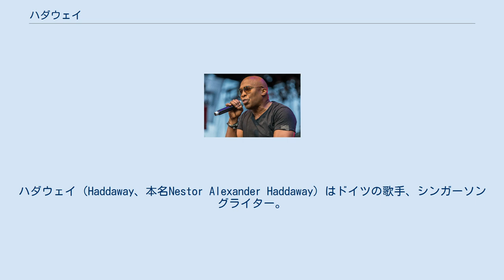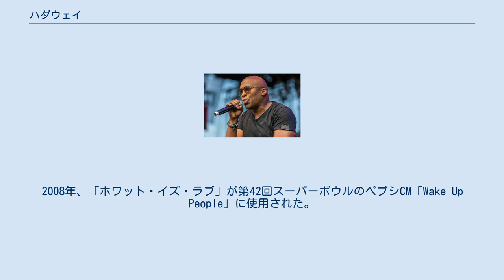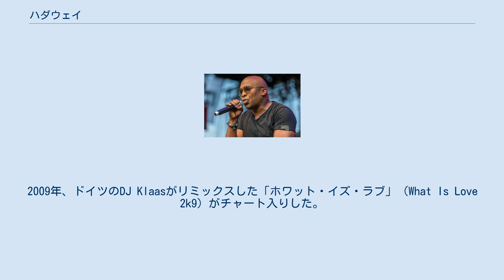ハダウェイ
トリニダード・トバゴのミュージシャン
ハダウェイ（Haddaway、本名Nestor Alexander Haddaway）はドイツの歌手、シンガーソングライター。
1993年のメガヒット「ホワット・イズ・ラブ」などで知られる。
 ハダウェイは1965年1月9日トリニダード・トバゴで生まれ、9歳の時アメリカのワシントンD.C.に移住した。
ルイ・アームストロングを聞いて育ち、ミード高校時代の14歳頃にはトランペットを習得してChancesというバンドを組んでいた。
1987年ドイツのケルンに移住しバーで働いた後、ファッション関連のショーや撮影を企画する会社を興した。
 デビュー以来使用されているハダウェイのロゴ。
 1992年、ドイツのレーベルCoconut Recordsからリリースされたファーストシングル「ホワット・イズ・ラブ」は、ドイツとイギリスのチャートで2位になるなどヨーロッパで大ヒットを記録した。
ドイツでは90万枚を売り上げトリプルゴールドディスク、イギリスでは40万枚を売り上げゴールドディスクを獲得した。
翌1993年にヒットはアメリカにも波及し、10月にビルボードのHot 100で最高順位11位を記録、11月には売り上げ50万枚が認定されゴールドディスクを獲得した。
1994年初頭には全世界でのセールスが260万枚に達した。
 1994年、セカンドシングル「ライフ」はドイツで2位、イギリスで6位、アメリカで41位にランクインし、全世界で150万枚以上のセールスを記録した。
続くシングル「アイ・ミス・ユー」と「ロック・マイ・ハート」もイギリスで9位になるなどヒットした。
これらシングルを全て収録したデビューアルバム「ホワット・イズ・ラブ (アルバム)」はドイツで50万枚（ゴールド）、イギリスとフランスで10万枚（ゴールド）などシングル同様セールス好調で、全世界で100万枚以上を売り上げる文字どおりのミリオンセラーとなった。
 1995年、セカンドアルバム「ザ・ドライヴ」及び、シングル「フライ・アウェイ」と「キャッチ・ア・ファイア」も引き続きヨーロッパでヒットした。
1996年、「ホワット・イズ・ラブ」がサタデー・ナイト・ライブでブタビ兄弟（ウィル・フェレルとクリス・カッテン）が演じるスキット「ザ・ロクスベリー・ガイズ」のBGMに使用された。
曲に合わせて兄弟が頭を振る仕草（ボビング）がトレードマークで、1996年5月ジム・キャリーと共演した回は後にインターネットで動画が拡散され、2005年頃にはミームとしてGIFアニメやピクセル・アートが大量に作られ人気を博した。
「ホワット・イズ・ラブ」は1998年、ザ・ロクスベリー・ガイズの映画版「ロクスベリー・ナイト・フィーバー」にも使用された。
一方でアルバムのセールスは1998年リリースのサードアルバム「Let's Do It Now」以降落ち込み、全てチャート入りを逃す結果となった。
 2004年と2005年、ハダウェイは往年のポップスターが集うテレビ番組に相次いで出演した。
まずはドイツの「Comeback – Die große Chance」にリマールやクーリオらと出演。
次いで「Hit Me Baby, One More Time」のイギリス版とアメリカ版双方に出演し、ベリンダ・カーライルやザ・ナックらと共演した。
2008年、「ホワット・イズ・ラブ」が第42回スーパーボウルのペプシCM「Wake Up People」に使用された。
このCMにはトロイ・エイクマン、LL・クール・J、ミッシー・エリオットらが出演した。
居眠りをしている人々がペプシを飲んだ途端ザ・ロクスベリー・ガイズばりのヘッド・ボビングを繰り広げ、最後にクリス・カッテンが「やめろ！」と叫ぶオチになっている。
 2008年、ハダウェイはDr.アルバンと組んでシングル「I Love the 90's」をリリースした。
2009年、ドイツのDJ Klaasがリミックスした「ホワット・イズ・ラブ」（What Is Love 2k9）がチャート入りした。
2010年、エミネムがシングル「ノー・ラヴ」で「ホワット・イズ・ラブ」をサンプリングした。
2012年、The Mad Stuntmanをフィーチャーしたシングル「Up and Up」がダンスクラブチャートで20位にランクインした ドイツのケルンとオーストリアのキッツビュー...